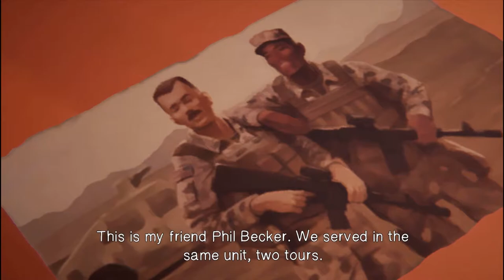CHLOE IS HOT + Rachel Gets stabbed?! - Life is Strange Before the Storm [Episode 3 part 3]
RACHEL NOOOOOOO!

“Touching, poignant and will definitely move you”
4.5/5 – Gamesradar+

steam: 10/10